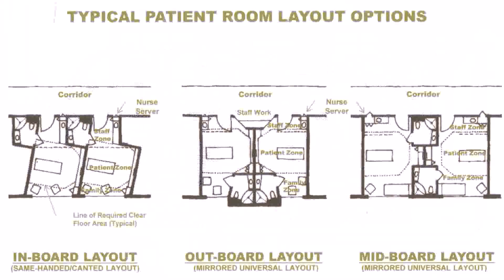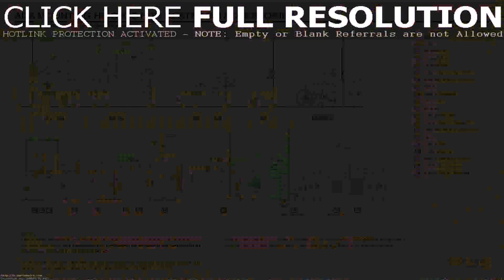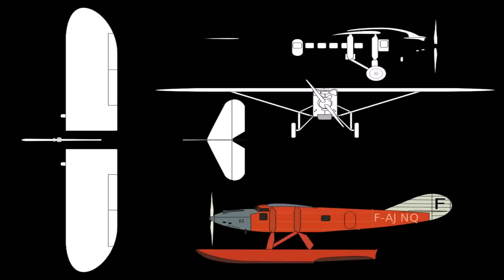House Plans With Universal Design - Gif Maker DaddyGif.com (see description)